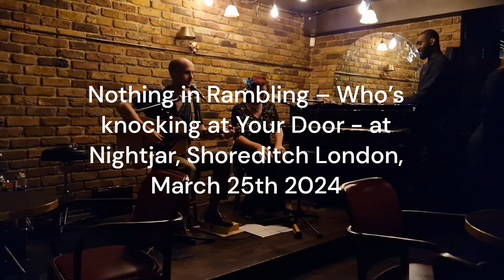Nothing in Rambling – Who’s knocking at Your Door - at Nightjar, Shoreditch London, March 25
Nothing in Rambling playing at Nightjar, Shoreditch London, March 25th 2024.
The song is Who’s Knocking at Your Door by Elmore James.
Nothing in Rambling: Susan Simms and Andy Twyman.